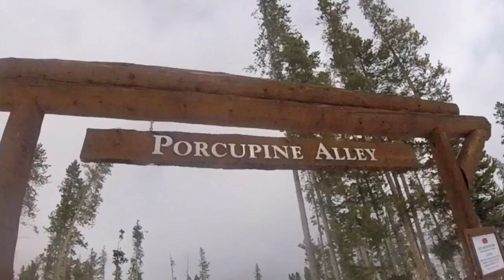2017 Goofing Around in the Trees at Vail Ski Area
Skiing in trees in the "Magic Forest" and "Sherwood Forest" and "Hairbag Alley", plus some hot tubbing at the end.  No extreme skiing here, just silly fun in the trees at Vail.